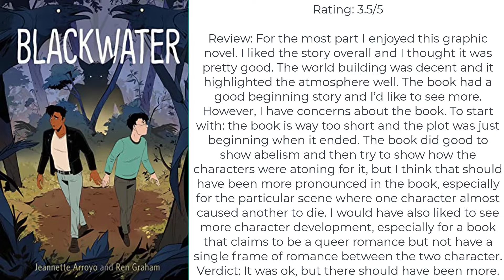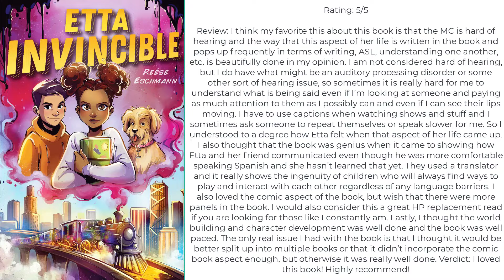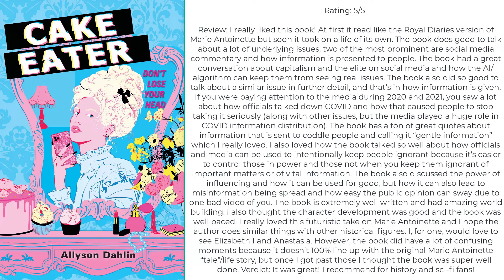What I Read For July 2022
~*~Hey Bookies~*~

~*~Books Mentioned in Video~*~:

Blackwater by Jeannette Arroyo and Ren Graham
Gearbreakers and Godslayers by Zoe Hana Mikuta
Ella Enchanted by Gail Carson Levine
A Garden for Grace by Ellen Mainville
Goth Girl, Queen of the Universe by Lindsay S. Zrull
The Wizard's Ward by James McAleese
We Made It All Up by Margot Harrison
Santiago: Chronicles of a Young Traveler by Eduardo Rios Lasso
Etta Invincible by Reese Eschmann
The Witchery by S. Isabelle
It's All in How You Fall by Sarah Henning
The Valkyrie's Daughter by Tiana Warner
Blood Like Fate by Liselle Sambury
The Curse of Spectacle Key by Chantel Acevedo
Violet Made of Thorns by Gina Chen
Into the Sublime by Kate A. Boorman
Cake Eater by Allyson Dahlin